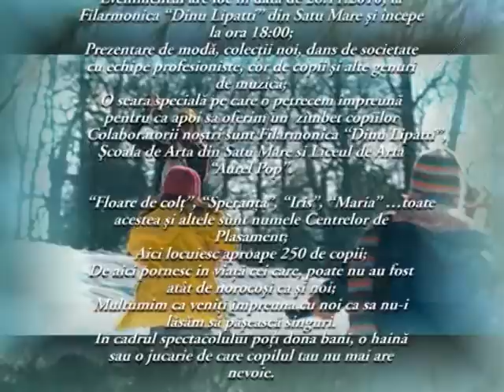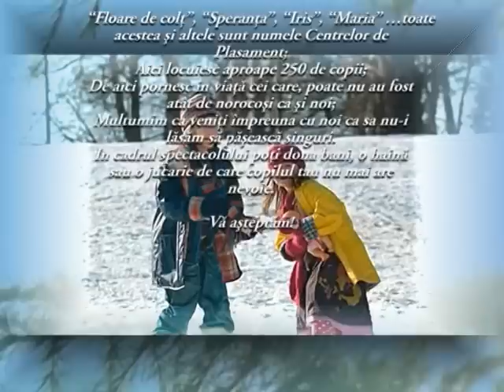Traieste Zambeste Satu Mare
VIDEOCLIP REALIZAT PENTRU COPIII DIN CENTRELE DE PLASAMENT !!!

MUZICA : Mircea Deac

Voci : Adrian Brodi & Marius Boros & Andreea Lenac & Vanesa Chiorean